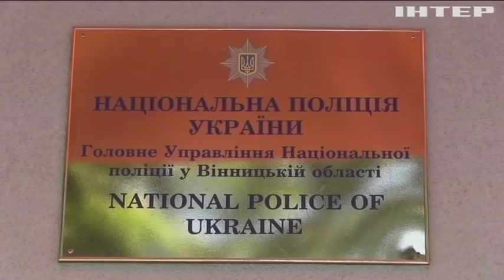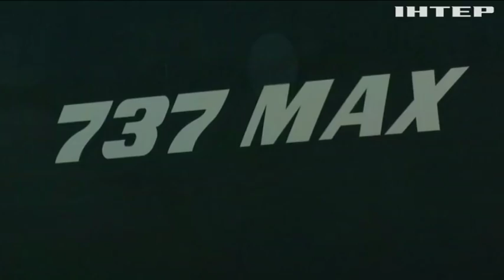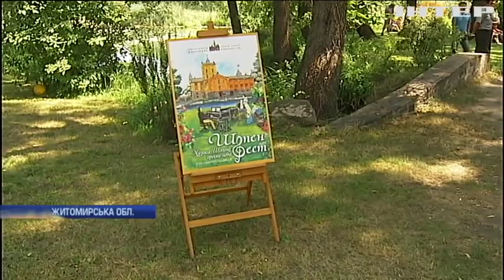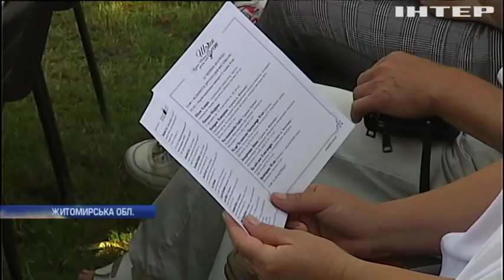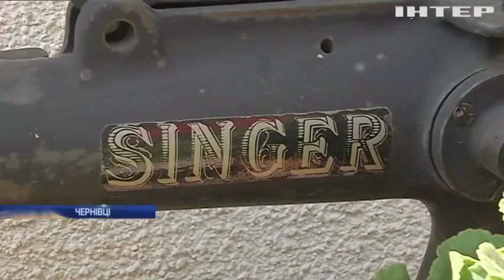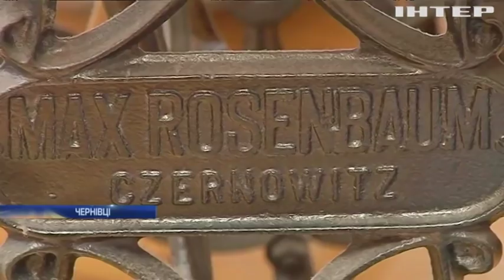Новости 12:00, выпуск за 24 июня 2019 года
Дивіться у цьому випуску: У Харкові помер військовий, якого поранило на Донбасі. Новолуганське накривали вогнем артилерії. ПАРЄ закликали не повертати Росію.